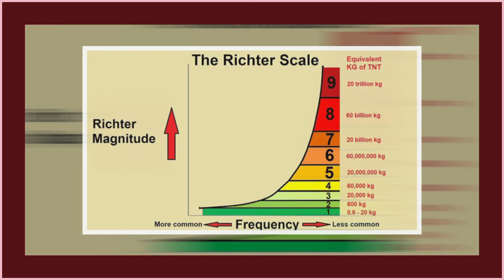Boycott Maldives - మాల్దీవ్స్ కు చాలాసార్లు భారత్ సహాయం చేసింది | India Maldives Controversy